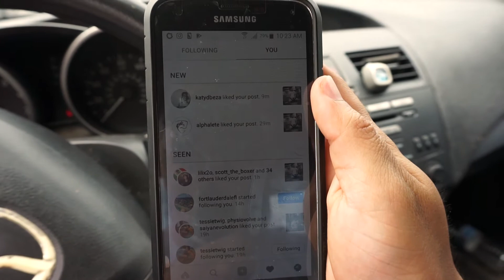Who Doesn't Love Babies! | Road to Becoming Big Vic #44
Follow me as I take you through my journey to gain muscle mass!
and become gr8er!
WORKOUT! :
Face Pull - 5 sets x 15 reps
Incline Dumbbell Chest Press - 5 x 6 @ 70% max
Kettle bell Triceps Extensions - 5 x 12
Low to High Cable Flys - 5 x 12
Dumbbell Shoulder Press - 5 x 10
Push Down - 5 x 10
(not shown) L- Side Lateral with Rotations - 2 x 15
Close Grip Incline DB Press- 2 x 15
Single Arm Push Down - 2 x 15